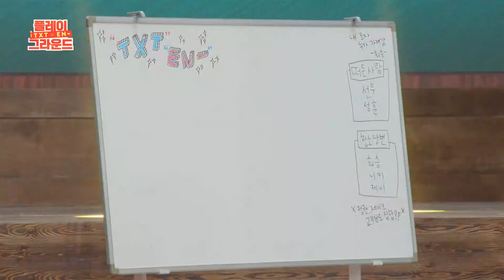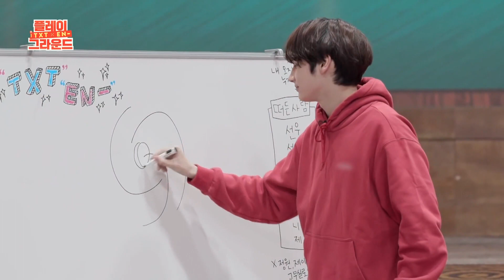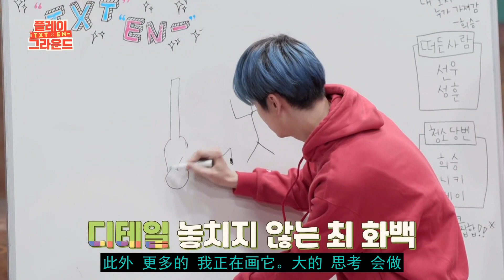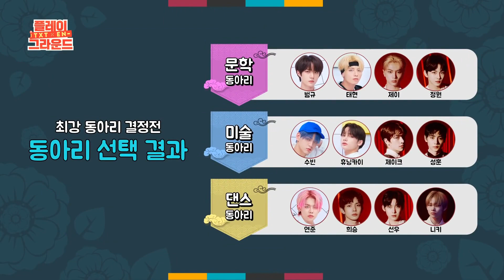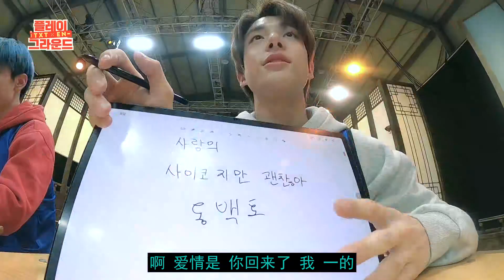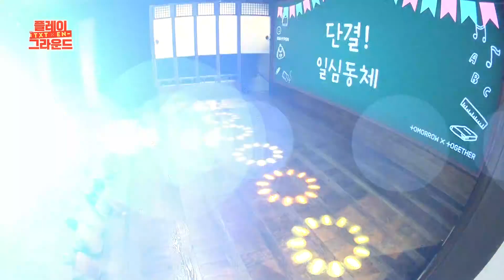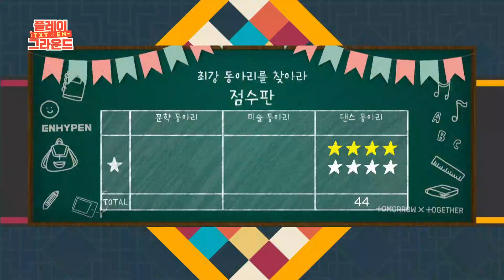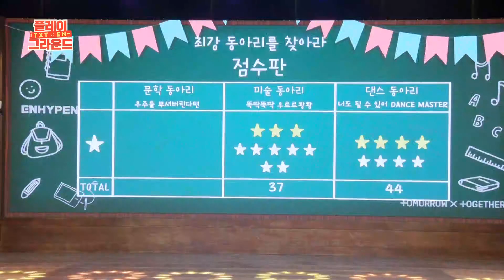[TXT & EN- PLAYGROUND] 第 1 集 (+ENG/JPN) [TXT & EN- PLAYGROUND] Episode 1 (+ENG/JPN)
和 很高兴见到你 和 展示 朋友们

是的

每个人 哪个 到俱乐部 它会发生吗？ 我很担心 我听说。

哪个 俱乐部 有没有 介绍一下我 给你 我们 像这样 我来看你了

首先 我们 文学 俱乐部 一的 介绍 你愿意吗？

一次 介绍 看。是的 很高兴见到你。每个人，

我是 文学 俱乐部 总统 这是范奎。呃 我们

俱乐部呢？情感 简单的 我 和范奎一起 还

在校园内 最强 脑 泰妍 一起 正在做 这是一个俱乐部。

这是正确的。我是 在俱乐部里 长明王 负责

有一个空气舱。 每个人 你可知道？在你耳边 插入 事物

那 从长远来看 非常 杰出的 天赋 有 有。文学 到俱乐部

当你进来时 给大家 只是 合身 长寿 直接地

我会为你做的。泰妍 在命名办公室 命名 正在做 螃蟹 一点 简单的

工作 那不是真的。是的，现在 收集 你也是